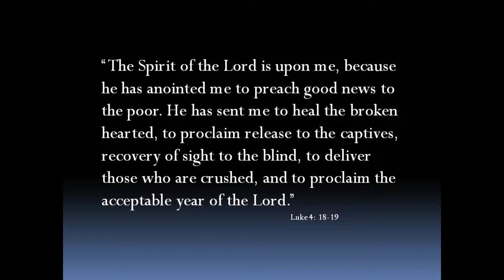Rector's Report 2018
Fr. Mario Conliffe reports to the AGM for St. George's Church, Hampstead MD.